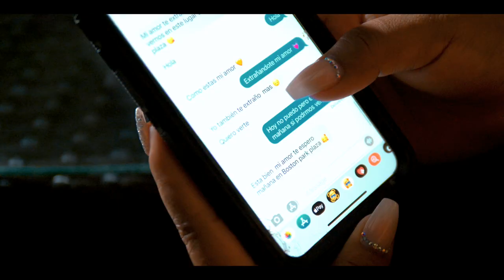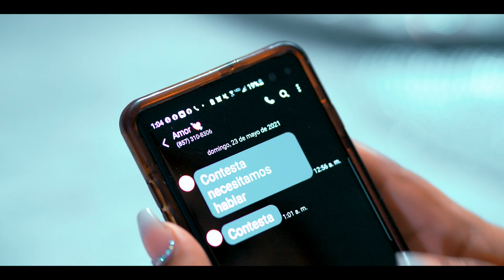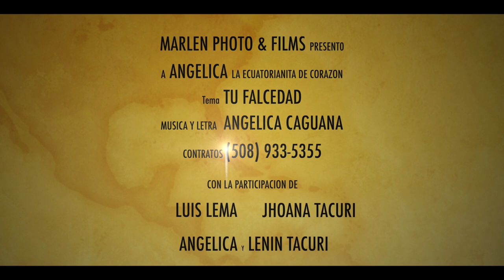TU FALCEDAD- ANGELICA LA ECUATORIANITA🔥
ARTISTA : Angelica La Ecuatorianita de Corazon
TEMA:  Tu Falcedad
ESTUDIO DE GRABACIÓN: Napo Producciones.
ARREGLOS MUSICALES: Rene Almachi.
ACTUACIÓN: Luis Lema ,Jhoana Tacuri  ,Lenin  Tacuri  , Angelica Caguana
VIDEO & EDICION: Marlen Photo & Films